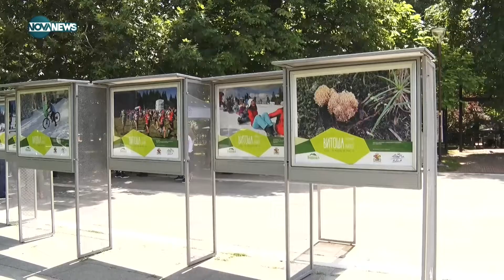Фотоизложба „Витоша – планината, която дава живот“